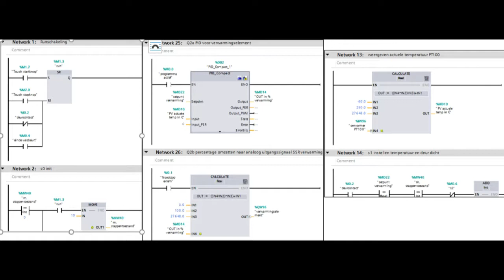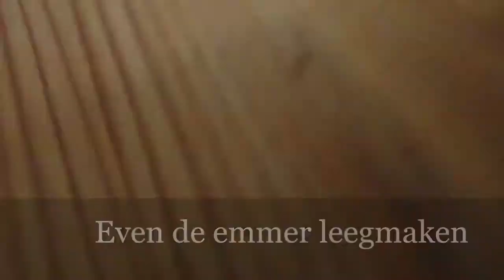Plc controlled washing machine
Final assignment AR 2021

for the washing machines
and fantastic advice!